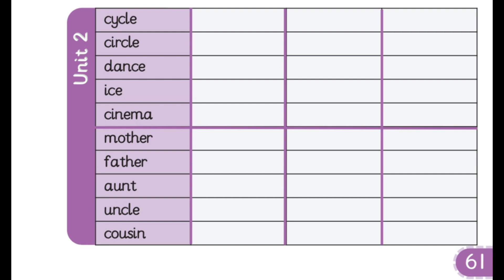| Unit 2 | الوحدة ٢ | الكلمات المهمة الصف الرابع